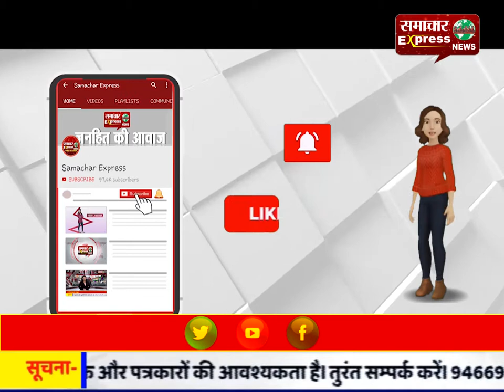पत्नी के ही प्रेमी ने की थी पप्पू की हत्या